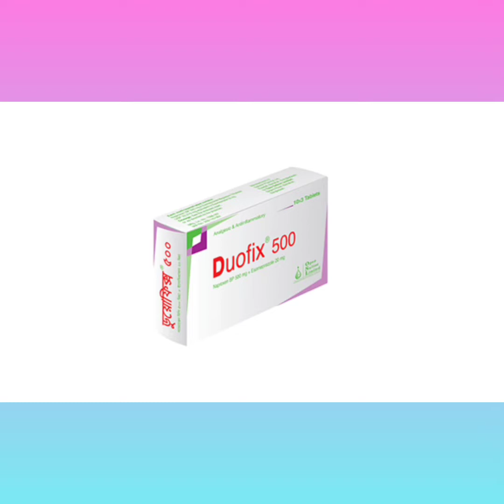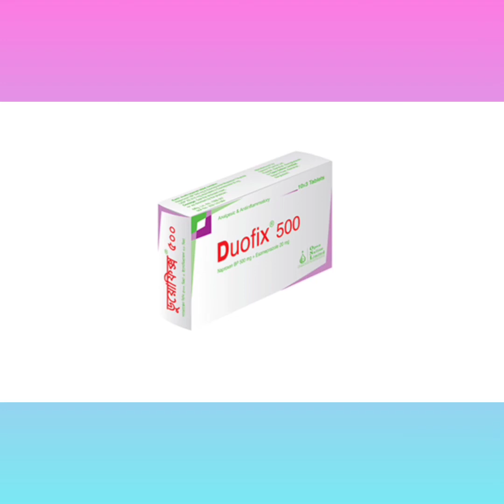Duofix Tablet Bangla/ ঘাড় এবং পিঠের দ্রুত ব্যথা দূর করে/ Duofix 500 Tablet এর কাজ কি/ Duofix Tablet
Duofix Tablet Bangla/ ঘাড় এবং পিঠের দ্রুত ব্যথা দূর করে/ Duofix 500 Tablet এর কাজ কি/ Duofix Tablet Review নির্দেশনা :
অস্টিওআর্থ্রাইটিস রিউম্যাটয়েড আর্থ্রাইটিস এবং অ্যানকাইলোজিং স্পন্ডিলাইটিস এর লক্ষণ ও উপসর্গ নিরসনে ডিজমেনোরিয়া এবং যে সকল রোগীর এন এস এ আই ডি সেবন সংশ্লিষ্ট গ্যাস্ট্রিক আলসার হবার সম্ভাবনা রয়েছে তাদের গ্যাস্ট্রিক আলসার কমানোর ক্ষেত্রে এটি নির্দেশিত।

মাত্রা ও সেবনবিধি : অস্টিওআর্থ্রাইটিস রিউম্যাটয়েড আর্থ্রাইটিস  অ্যানকাইলোজিং স্পন্ডিলাইটিস এবং ডিজমেনোরিয়া: ৫০০ ১টি ট্যাবলেট দিনে ২ বার।

পার্শ্ব প্রতিক্রিয়া :
সাধারণত সুসহনীয়। ক্লিনিক্যাল ট্রায়ালে যে সকল পার্শ্ব প্রতিক্রিয়া দেখা যায় তা হল  ইরোসিভ গ্যাস্ট্রাইটিস  ডিসপেপ্‌সিয়া গ্যাস্ট্রাইটিস পাতলা পায়খানা গ্যাস্ট্রিক আলসার পেটের উপরের অংশে ব্যথা বমি বমি ভাব ইত্যাদি।Duofix_Tablet_Bangla